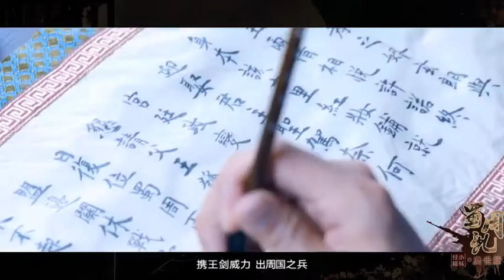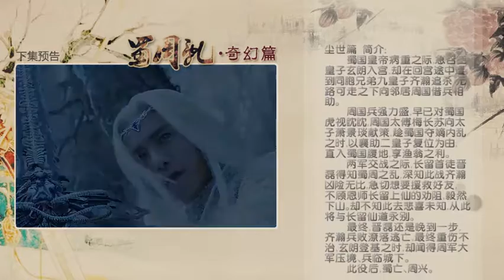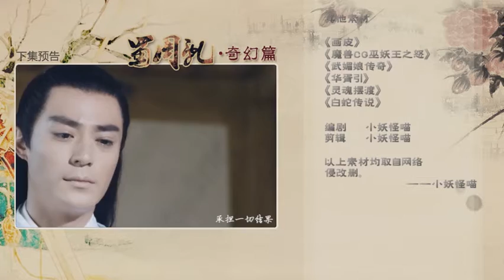全男神COS蜀周夺嫡风云 《蜀周乱 ·尘世篇》 霍建华 马天宇 于朦胧